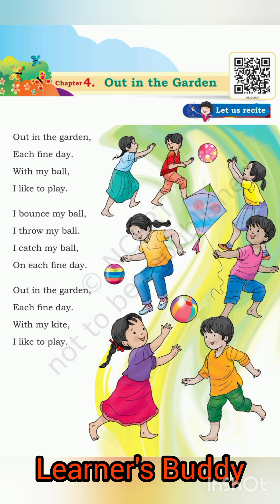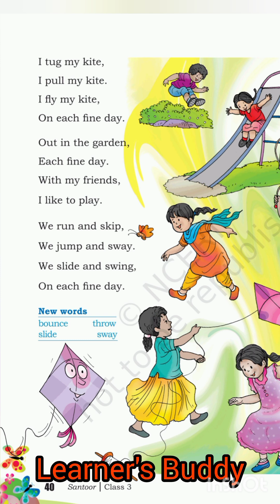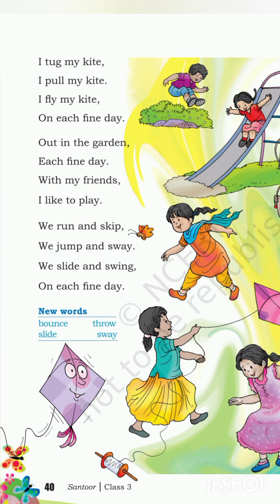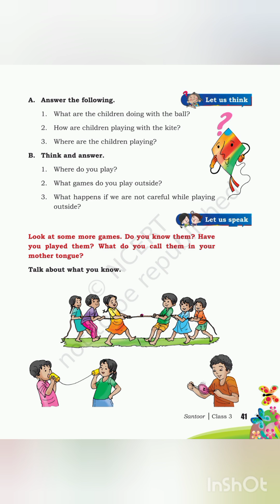Class 3/ Out in the Garden, NCERT/CBSE/KV English Text/ Malayalam Explanation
NCERT /CBSE /KV Text Class 3 English
Malayalam Explanation